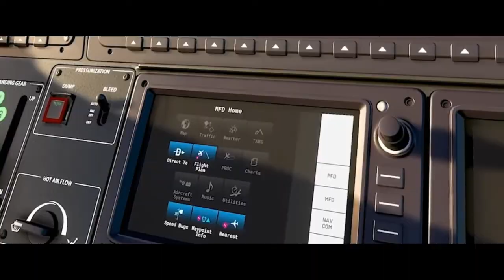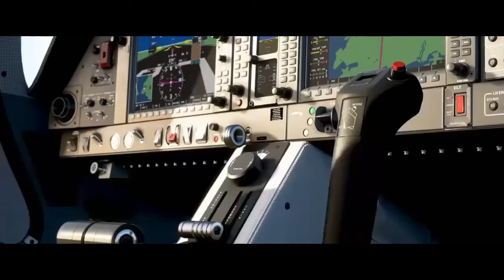Bientôt... - Flight Simulator 2020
➡️ Minecraft

🔜 GTA V

Prochain contenu :

➡️ The Forest

➡️  PayDay 2